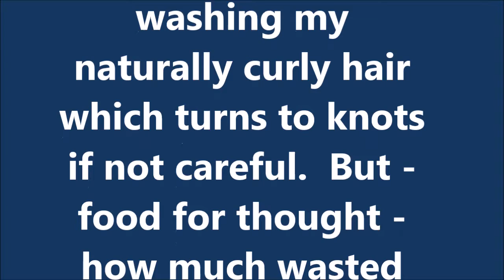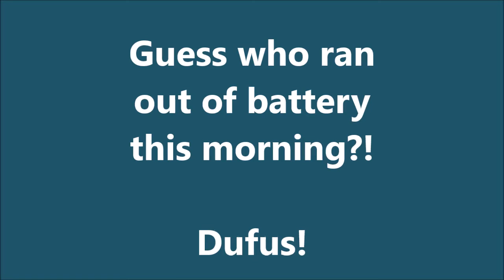Oh NO! Dufus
Check for news and updates on broadcastsistening/watching this.